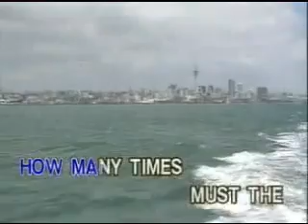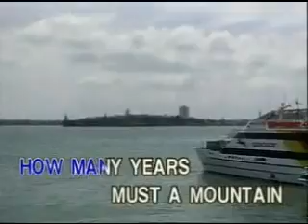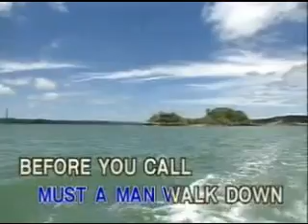BLOWIN' IN THE WIND